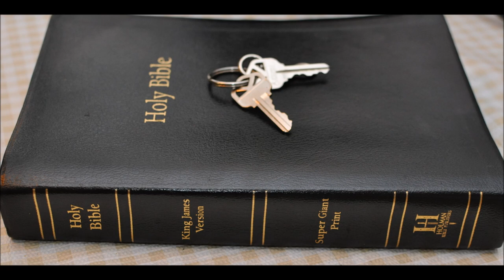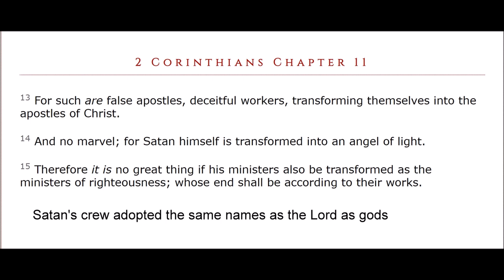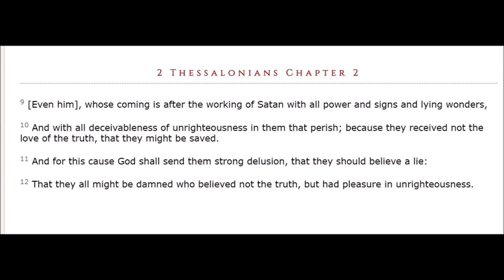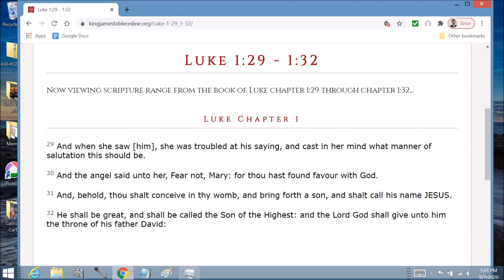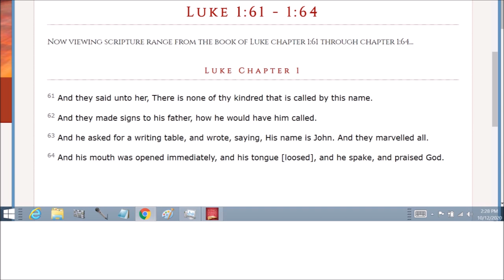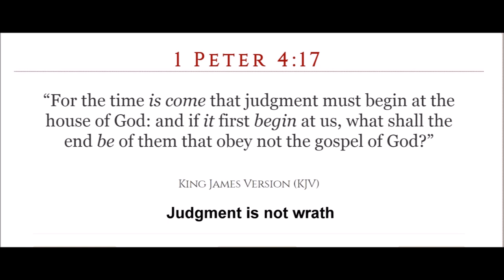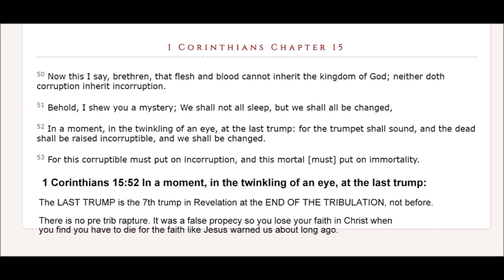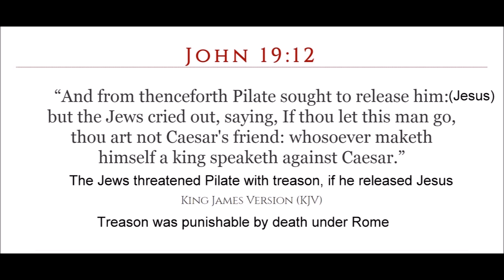Daniel 8: Horns symbolism in the Bible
Daniel  Chapter 8: 1 In the third year of the reign of king Belshazzar a vision appeared unto me, even unto me Daniel, after that which appeared unto me at the first.

2 And I saw in a vision; and it came to pass, when I saw, that I was at Shushan in the palace, which is in the province of Elam; and I saw in a vision, and I was by the river of Ulai.

3 Then I lifted up mine eyes, and saw, and, behold, there stood before the river a ram which had two horns: and the two horns were high; but one was higher than the other, and the higher came up last.

4 I saw the ram pushing westward, and northward, and southward; so that no beasts might stand before him, neither was there any that could deliver out of his hand; but he did according to his will, and became great.

5 And as I was considering, behold, an he goat came from the west on the face of the whole earth, and touched not the ground: and the goat had a notable horn between his eyes.

6 And he came to the ram that had two horns, which I had seen standing before the river, and ran unto him in the fury of his power.

7 And I saw him come close unto the ram, and he was moved with choler against him, and smote the ram, and brake his two horns: and there was no power in the ram to stand before him, but he cast him down to the ground, and stamped upon him: and there was none that could deliver the ram out of his hand.

8 Therefore the he goat waxed very great: and when he was strong, the great horn was broken; and for it came up four notable ones toward the four winds of heaven.

9 And out of one of them came forth a little horn, which waxed exceeding great, toward the south, and toward the east, and toward the pleasant land.

10 And it waxed great, even to the host of heaven; and it cast down some of the host and of the stars to the ground, and stamped upon them.

11 Yea, he magnified himself even to the prince of the host, and by him the daily sacrifice was taken away, and the place of his sanctuary was cast down.

12 And an host was given him against the daily sacrifice by reason of transgression, and it cast down the truth to the ground; and it practised, and prospered.

13 Then I heard one saint speaking, and another saint said unto that certain saint which spake, How long shall be the vision concerning the daily sacrifice, and the transgression of desolation, to give both the sanctuary and the host to be trodden under foot?

14 And he said unto me, Unto two thousand and three hundred days; then shall the sanctuary be cleansed.

15 And it came to pass, when I, even I Daniel, had seen the vision, and sought for the meaning, then, behold, there stood before me as the appearance of a man.

16 And I heard a man's voice between the banks of Ulai, which called, and said, Gabriel, make this man to understand the vision.

17 So he came near where I stood: and when he came, I was afraid, and fell upon my face: but he said unto me, Understand, O son of man: for at the time of the end shall be the vision.

18 Now as he was speaking with me, I was in a deep sleep on my face toward the ground: but he touched me, and set me upright.

19 And he said, Behold, I will make thee know what shall be in the last end of the indignation: for at the time appointed the end shall be.

20 The ram which thou sawest having two horns are the kings of Media and Persia.

21 And the rough goat is the king of Grecia: and the great horn that is between his eyes is the first king.

22 Now that being broken, whereas four stood up for it, four kingdoms shall stand up out of the nation, but not in his power.

23 And in the latter time of their kingdom, when the transgressors are come to the full, a king of fierce countenance, and understanding dark sentences, shall stand up.

24 And his power shall be mighty, but not by his own power: and he shall destroy wonderfully, and shall prosper, and practise, and shall destroy the mighty and the holy people.

25 And through his policy also he shall cause craft to prosper in his hand; and he shall magnify himself in his heart, and by peace shall destroy many: he shall also stand up against the Prince of princes; but he shall be broken without hand.

26 And the vision of the evening and the morning which was told is true: wherefore shut thou up the vision; for it shall be for many days.

27 And I Daniel fainted, and was sick certain days; afterward I rose up, and did the king's business; and I was astonished at the vision, but none understood it.